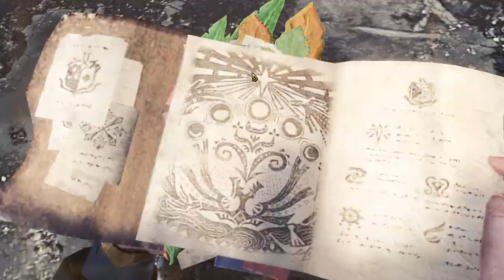MHW Iceborne : ขั้นตอนการทำ Tailraider Signal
ล่าน้องหลามสองตัวเล่นประกอบวิธีการทำ Tailraider Signal ที่จริงๆ ไม่ต้องใส่ขั้นตอนล่าก็ได้ล่ะนะ แต่ใส่ไปแล้ว!